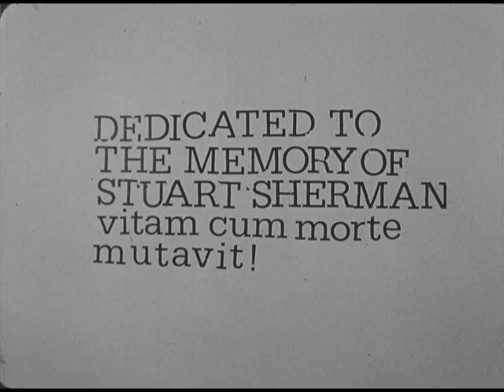Robert Beck is Alive and Well and Living in NYC